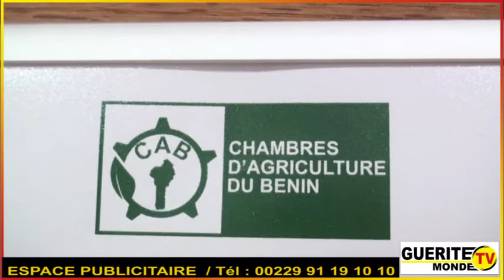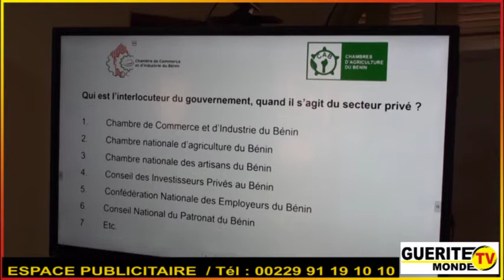Rencontre de travail entre la CCI-Bénin et la CNA-Bénin : Vers la mise en place d'un cadre...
Rencontre de travail entre la CCI-Bénin et la CNA-Bénin

Vers la mise en place d'un cadre de concertation interconsulaire

(Les élus consulaires apprécient l'initiative)

Les élus consulaires de la Chambre de commerce et d'industrie du Bénin (CCI-BÉNIN) et de la Chambre d'agriculture du Bénin (CNA-BÉNIN) se sont réunis ce mardi 07 juin 2022, pour réfléchir sur la mise en place d'un cadre de concertation interconsulaire des deux chambres. C'était à la faveur d'une séance de travail qui s'est tenue à Cotonou. Suivez le compte rendu de la séance avec Evelyne DOSSOU et Patrice AÏHOUNTON.